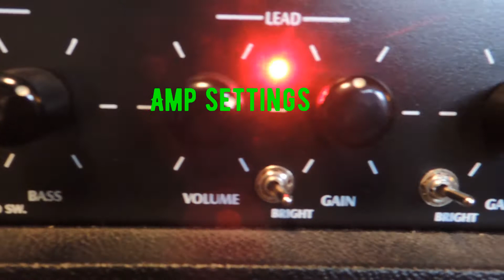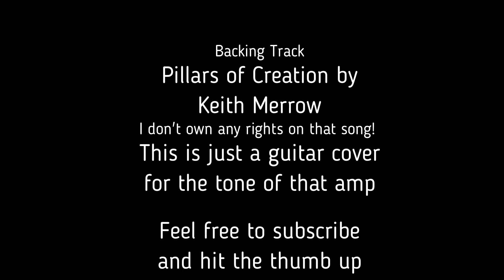Laboga Mr. Hector Soundcheck / Pillars of Creation by Keith Merrow / Guitarcover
Hey guys,

I just wanted to make a sound demonstration of the Laboga Mr.Hector and here it is.

Signalchain: Jericho Elite 6 Ignition with stock PU
                       Laboga Mr.Hector 35th Anniversary
                       Two Notes C.A.B. M with a Mesa Rectifier IR
                       Focusrite Scarlet 2i2 2nd Generation
                       Ableton Suite 10

I recorded 2 main guitar tracks that are panned hard left / right and two additional guitars in the harmony part, also panned hard left / right.

The backingtrack is from youtube and not the best quality, but it works!! The original song was written by the mastermind Keith Merrow.

Hoshi